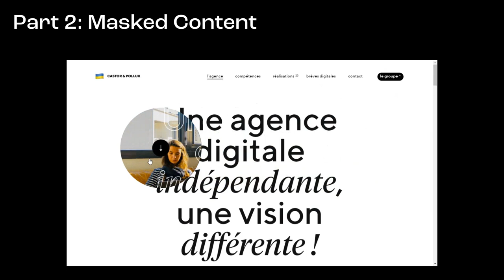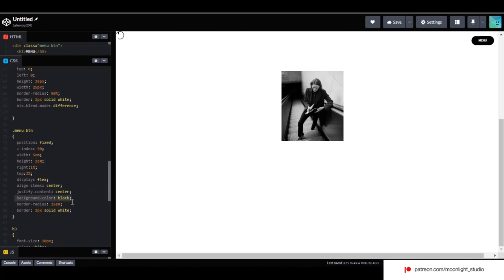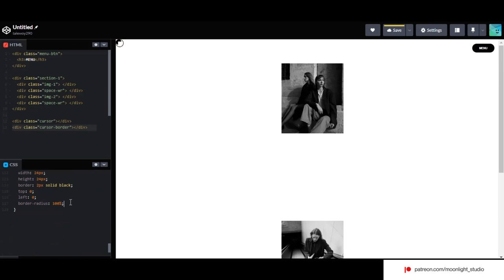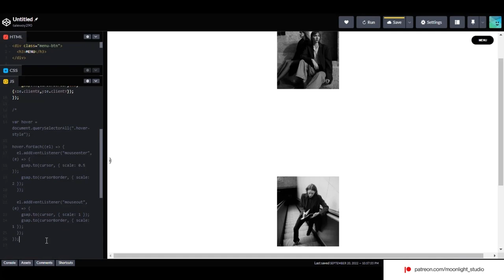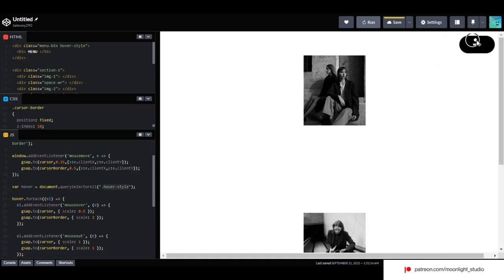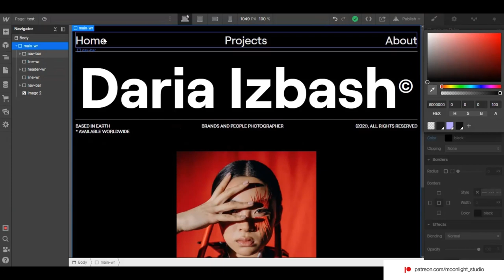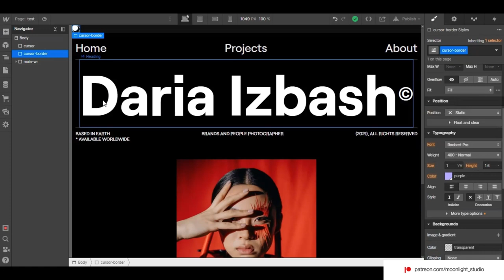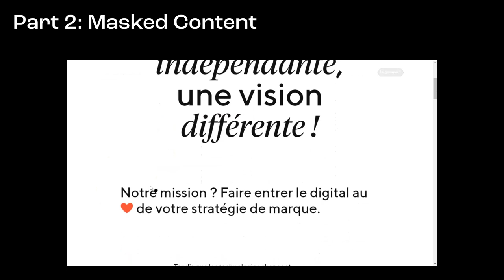Webflow Tutorial: Animated Custom Cursor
Hello guys, This tutorial will cover how you can create an animated custom cursor with GSAP library in Webflow.